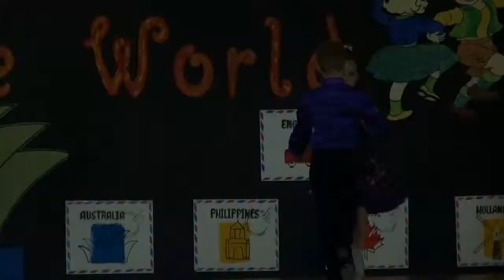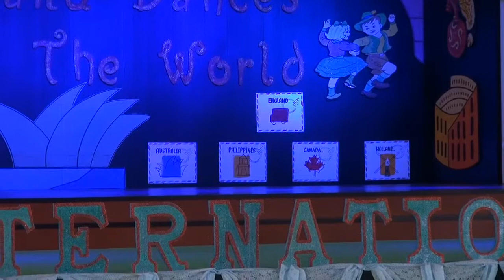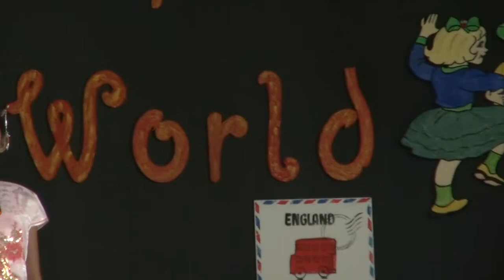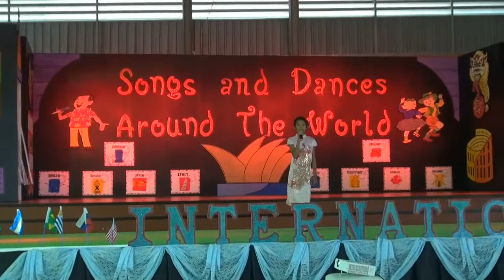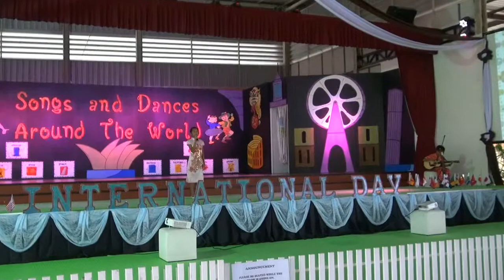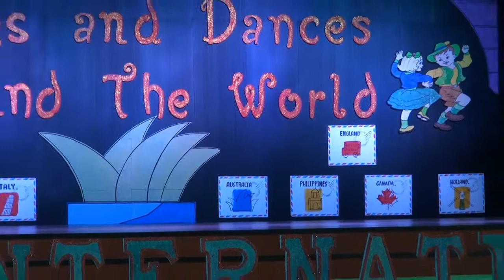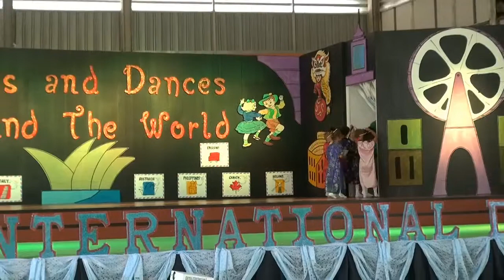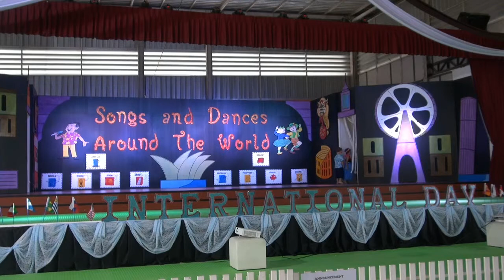InterDay 2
Internationa Day 2015/03/17 in Tara Pattana school in Pattaya Part2